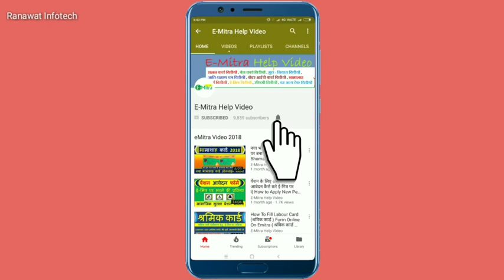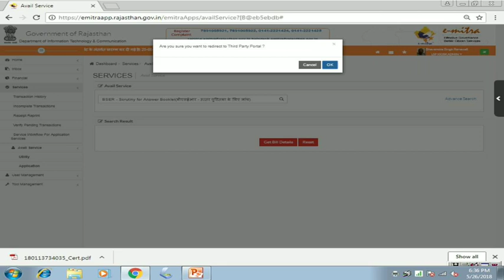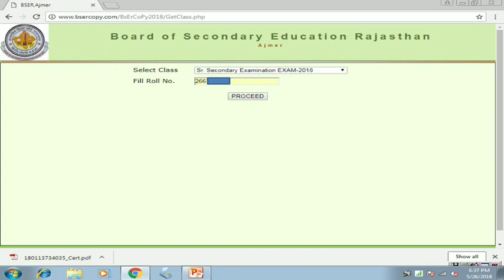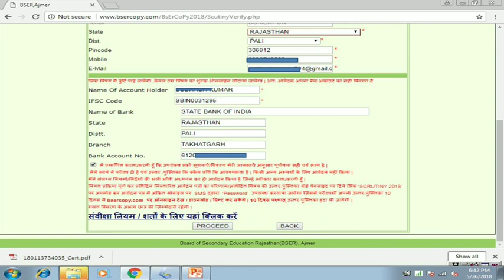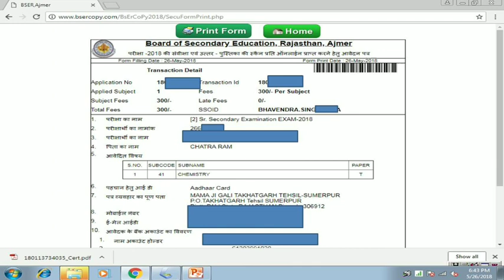How To Apply For Answer Booklet Copy BSER Ajmer (बोर्ड की उत्तर पुस्तिका ऑनलाइन कैसे प्राप्त करे)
12th &10th बोर्ड की उत्तर पुस्तिका ऑनलाइन कैसे प्राप्त करे l(how to get secondary answer booklet copy)